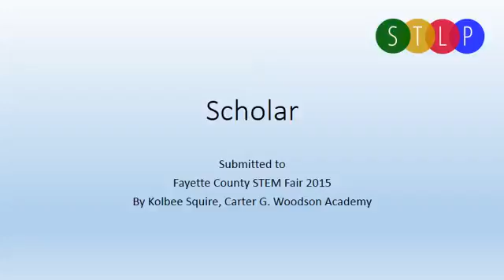Scholar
Scholar by Kolbee Squire, Carter G. Woodson Academy, Fayette County Public Schools, Kentucky. Second place Innovative Product - Music (middle school division), STEM Fair 2015, Fayette County Public Schools, Kentucky.